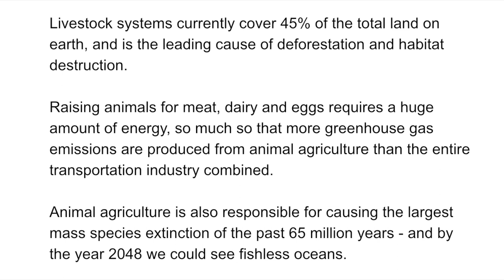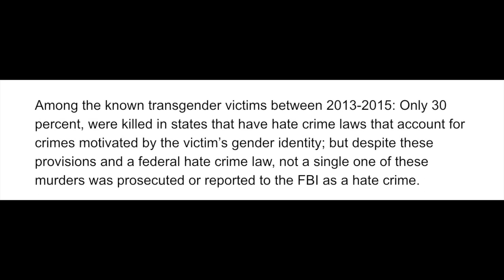Isaac Butterfield is a REACTIONARY LIAR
may have got a wee bit salty in this one whoops,,